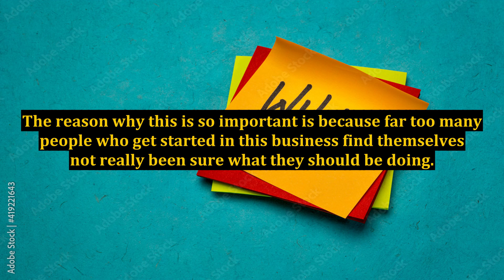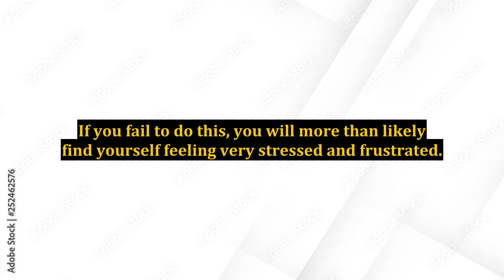Internet Marketing Insights - You Can Do More In Less Time With A Plan